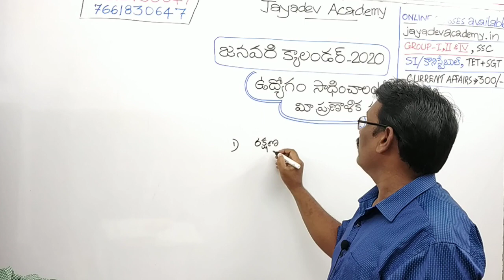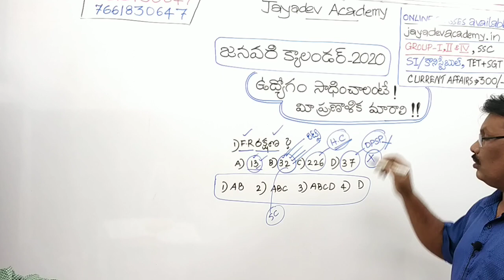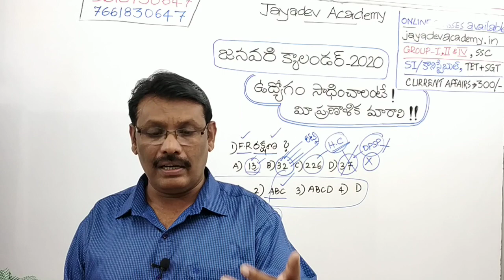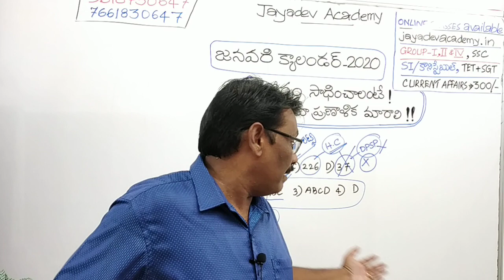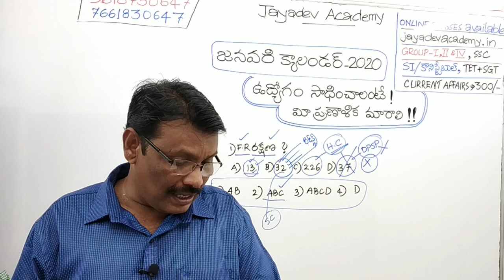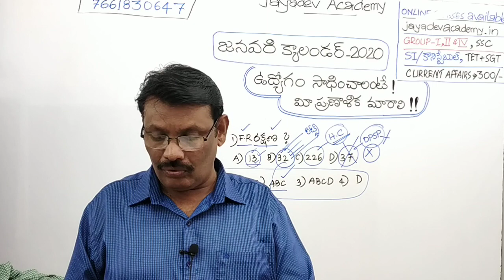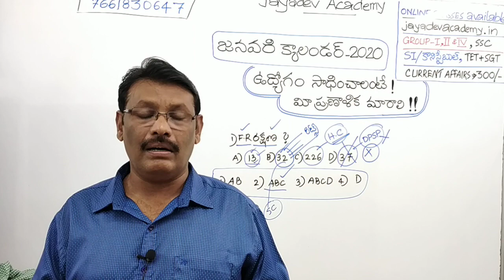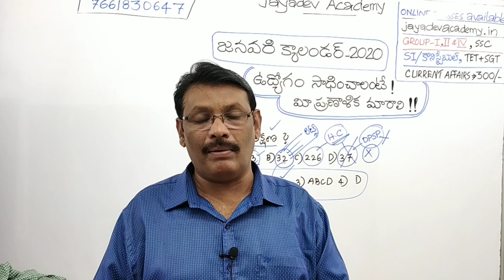JANUARY CALENDAR - 2020 ||జనవరి క్యాలెండర్ - 2020 -ఉద్యోగం సాధించలంటే-ప్రణాళిక మారాలి BY JAYADEV SIR